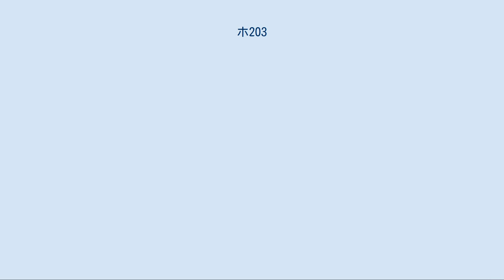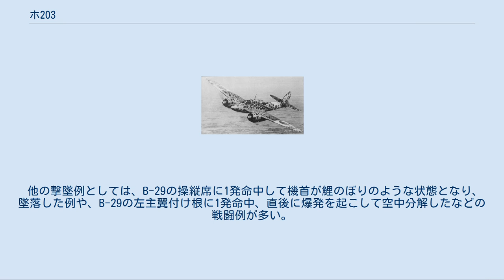ホ203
ホ203（ホ二〇三）は第二次世界大戦中に大日本帝国陸軍が使用した航空機関砲である。
 本砲の開発経過は判然としない。
日本陸軍の依頼により1940年（昭和15年）に日本特殊鋼が試作、半自動式の平射歩兵砲を自動式に改修し航空用に転用したとの説がある。
日本特殊鋼は昭和7年から兵器開発を開始、昭和17年には20mm、30mm、37mm、57mm航空機関砲を開発した。
機関砲の設計ノウハウとしては1939年（昭和14年）に試製三十七粍高射兼対戦車砲を製造している。
民間から火砲を製作し、陸軍に提案した事例はこの企業の他に存在しない。
 航空工廠は1943年（昭和18年）3月、二式複座戦闘機「屠龍」にホ203を搭載した試作機の製作に着手した。
5月に試作機が完成、10月には二式複戦甲型の改修を終了（改修機65機）した。
兵装構成は胴体下部に口径20mmのホ3機関砲1門を搭載、機首に本砲を1門装備したもので、丙型（キ45改丙）と称された。
 この機関砲を搭載した二式複戦は、整備や装弾のために機首の前方部分をそっくり取り外すことができた。
胴体の4本の縦通材に鋼管を溶接して作られた砲架を設け、この砲架に砲身中央部を接続して砲を搭載している。
機関砲の砲身上部には16発を収容するベルト弾倉方式のドラムマガジンが装着された。
搭載弾数は16発であるが、最初の1発は暴発防止のために抜かれて15発が定数となった。
またマガジン後方には、暴発したときの防御として鋼板が配されている。
 発砲の反動は700kgである。
使用弾薬は歩兵砲の十一年式平射歩兵砲用のものから発展した37 x 112mm有起縁式で、弾種は徹甲弾、榴弾、炸裂弾：マ351（マ三五一）・マ301甲（マ三〇一甲）、ほかに演習弾（訓練弾）である代用弾を用いた。
弾頭威力はホ3の3.3倍はあり、一撃で4発重爆撃機を撃墜可能であった。
 なお、本砲について「P-39エアラコブラおよびP-63キングコブラに搭載されたことで有名なM4 37mm航空機関砲の模倣（デッドコピー）である」とされていることがあるが、本砲はロングリコイル方式の作動形式や上部に弾倉を持つ点がM4と類似しているものの、内部構造や構成は異なる独自の設計である。
 ホ203を機首砲として装備した飛行第53戦隊の二式複座戦丙型丁装備（キ45改丙丁装備）。
ホ203とともに機体背面には上向き砲としてホ5を2門、同乗者席に九八式旋回機関銃を1挺装備 ホ203を装備した二式複戦はその攻撃力から、特に日本本土防空戦において対B-29戦で戦果を挙げ、飛行第5戦隊の樫出勇大尉を筆頭に多くのB-29キラーたるエース・パイロットを輩出した。
 ただしホ203は空対空戦闘において扱いやすい火砲ではなかった。
対B-29の場合、キ45は敵の前方に占位、対面で突入しつつ前下方もしくは前上方から射撃した。
この際、時間的猶予から発砲可能な弾数は1発から2発であり、よく照準して撃ち込めるのは一撃に限られた。
操縦席付近を照準するものの、エンジンに命中するなど精度は良好ではなかった。
 キ45の限られた機体性能と速度、およびホ203の低初速から直上攻撃は行われなかった。
直上攻撃の場合、B-29の何倍か前へ修正量を見越して撃つ必要があった。
速度と機動性に欠けるキ45がB-29を攻撃する際に、修正量を見越して相手との角度が浅くなった場合、反撃を受けて撃墜された。
そこで速度が重視され、後下方攻撃の際にもまず高度差を利用して加速し、上方から射撃後に一気に下へ突き抜けて離脱、速度を利用して再び下から射撃した。
 威力の例としては昭和18年11月、ラングーンを空襲したB-24をキ45が追撃、高度6,000mで会敵した。
前方に回ったキ45は二番機を狙い、対向から距離300mで2発を射撃、B-24の左主翼付け根に1発を命中させた。
37mm弾を受けたB-24は直後に黒煙を吹き、水平にスピンしてから空中分解した。
また昭和19年1月19日、インドネシア東部のアンボン基地付近の空戦では、キ45を装備した部隊がB-24の編隊20数機と交戦し、うち1機がB-24を3機撃墜、1機撃破した。
このとき、ホ203の一撃がB-24のエンジンを吹き飛ばして墜落に追い込んでいる。
 1944年（昭和19年）6月16日、北九州の八幡製鉄所を目標とするB-29編隊62機が来襲、キ45を装備する四戦隊が夜間迎撃を行った。
上記の樫出勇中尉（当時）は高度2,000mで会敵、前方から突入し...